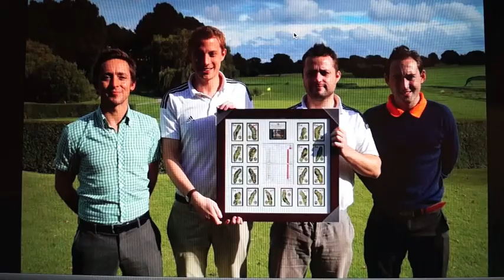Norfolk County FA 2012 Golf Day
15 teams compete in the annual Norfolk County FA Golf Day at Barnham Broom